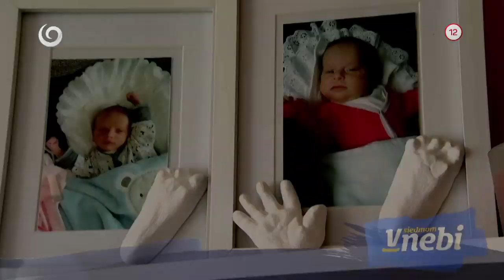V SIEDMOM NEBI (24.11.2019 o 20:35 na JOJke)